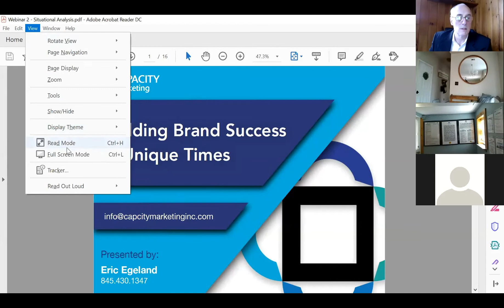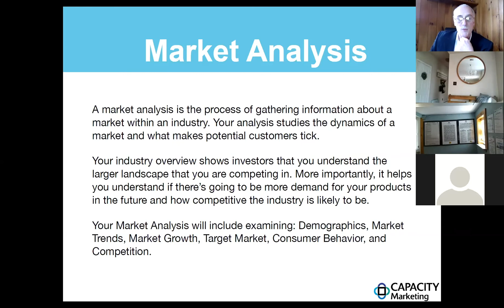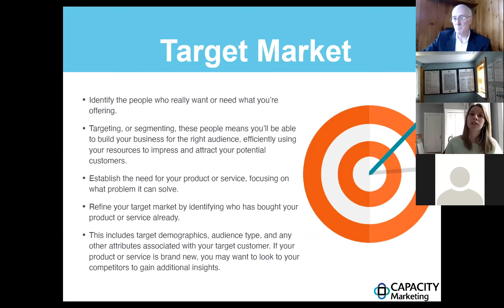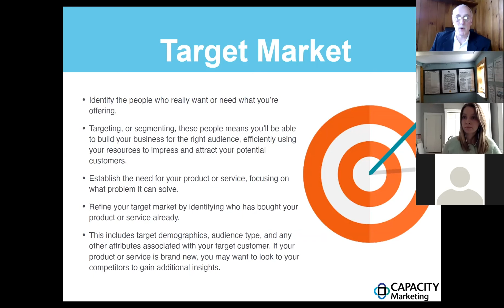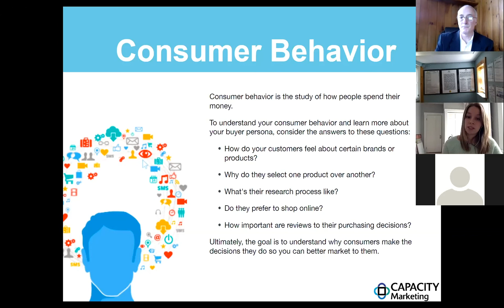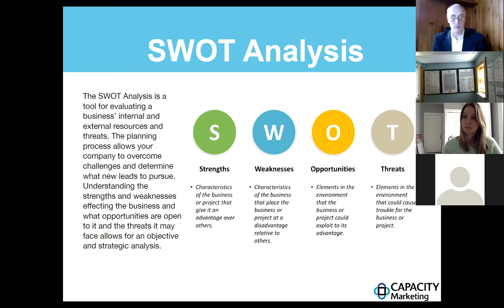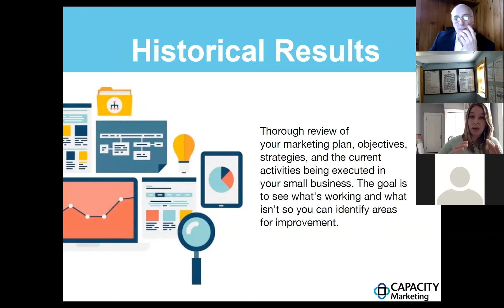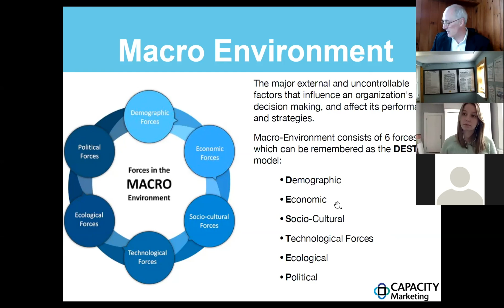Capacity Marketing Web Series Session 2 Market Research